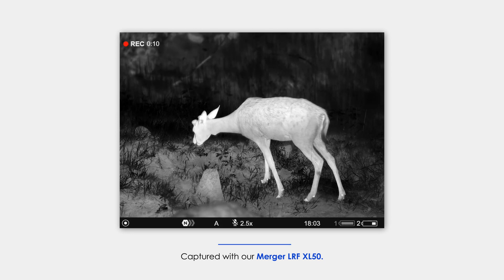Merger LRF XL50 | Incredible detail | Thermal imaging binoculars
When we say the Pulsar Merger LRF XL50 allows you to explore nature in HD, we mean it.

Just look at the amount of detail in this deer video – it almost looks like taken with a standard camera, don’t you think?

This level of detailedness is achieved mostly thanks to the binoculars’ HD thermal sensor with a staggering 1024x768 pixel resolution.

The fast aperture F50 / 1.0 lens is very permeable, meaning it is able to capture even the smallest heat signals and temperature differences.

Another helpful addition to the Pulsar Merger LRF XL50 is the built-in laser rangefinder. It has a range of up to 1 kilometer that allows you to measure distances in single measurements and continuous scanning modes with an accuracy of ± 1 meters for quick and error-free assessment of the situation.

And if you’re planning to film a video or take a photo of animals in harsh weather conditions, you needn’t worry. The binoculars' housing, power unit, optics, and electronics are designed with extreme weather in mind. Merger ensures reliable and effective performance in freezing cold up to -25°C or radiant heat of up to +50°C

Finally, the signals are processed with the latest, proprietary algorithms, resulting in truly next-level, incredibly informative imagery.

Learn more about the exceptional performance of the Pulsar Merger LRF XL50 on our website now.